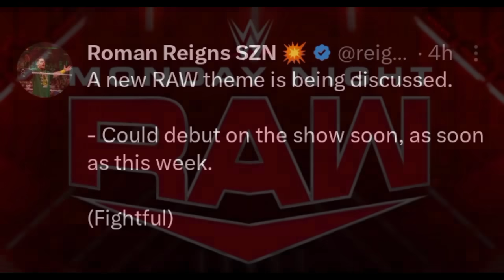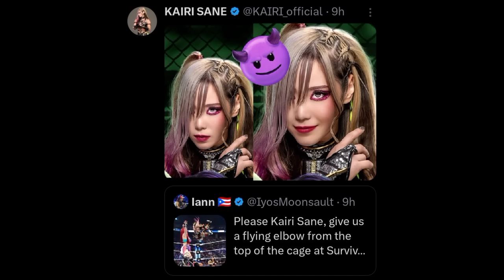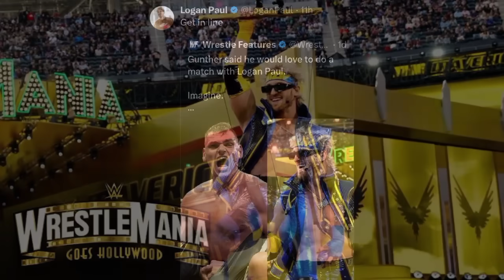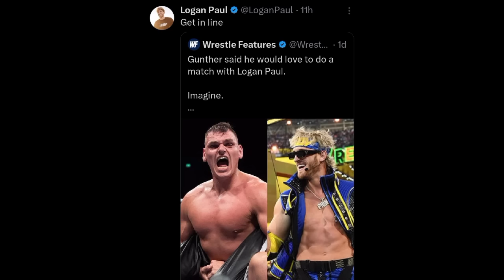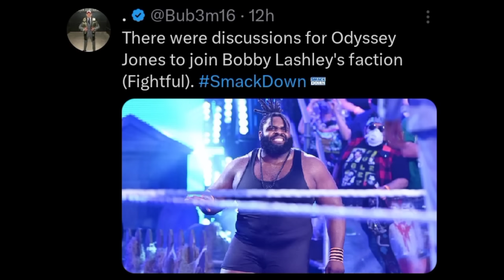OMG😱! CM Punk SIGNED WWE Raw POSTER 🔥, Logan Paul ACCEPTS Gunther Challenge, Kairi Sane | WWE News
TIMESTAMPS:
00:00 New theme song for Raw coming tomorrow
01:37 Huge Kairi Sane spot at WarGames?
03:09 CM Punk Signs custom Raw Poster
05:02 Logan Paul calls out Gunther
06:32 New Member in Bobby Lashley faction Revealed?